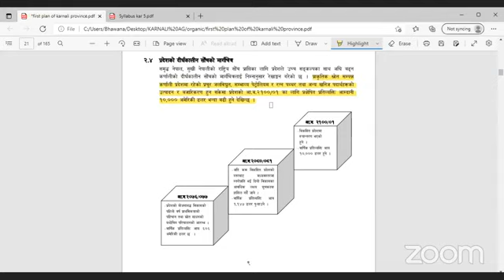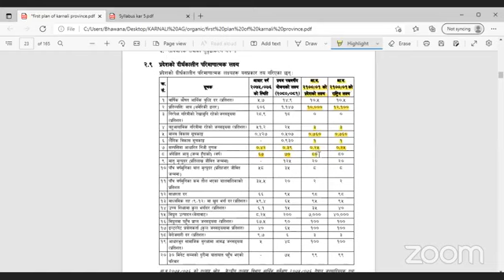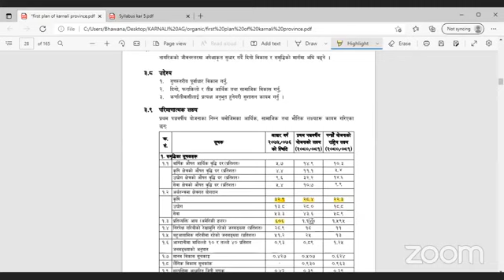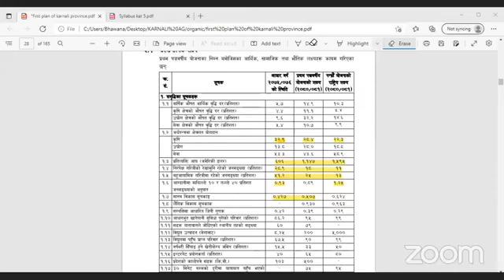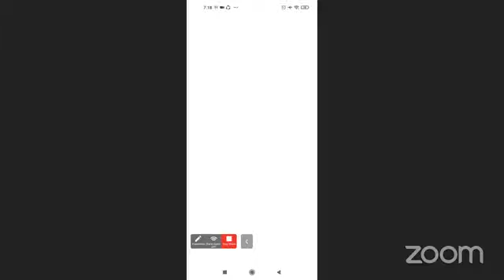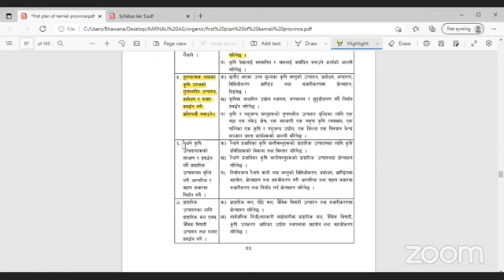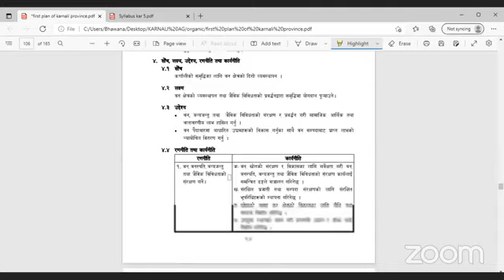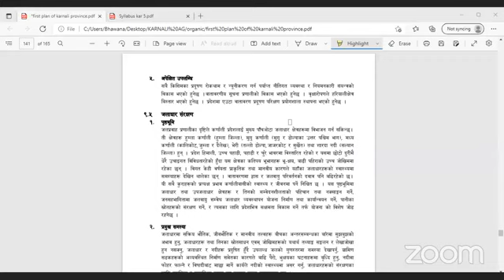कर्णाली कृषि लाेक सेवा विशेष महत्त्वपूर्ण भिडियो हेराै भविष्य सुनिश्चित गराै